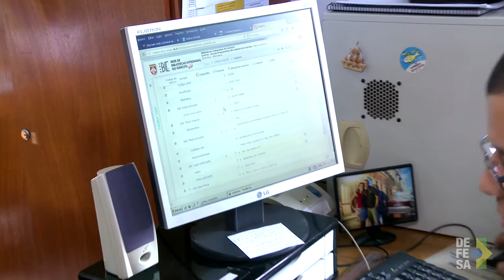Série Profissões: Bibliotecário do Exército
Campinas, 23/03/2017 - Na série "Profissões" são mostradas as diversas áreas de atuação de um militar. Em Campinas, na Escola Preparatória de Cadetes do Exército (EsPCEx), os alunos contam com o auxílio preciso do bibliotecário tenente Júlio Cesar para suas pesquisas e estudos diários.